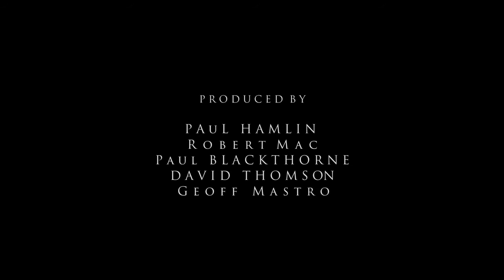Victorious Official Trailer (2020) | D.C. Divas Women's Football Documentary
Own The Film Today:
Amazon DVD

Synopsis:
Visionary, award-winning filmmaker Robert Mac depicts the powerful, raw, and often surprising world of the D.C. Divas, one of America’s toughest full-contact, tackle football teams who just happen to be female.

Victorious follows an eclectic group of full-contact female football players for one season as they fight: fight to balance their lives as mothers, daughters, wives, partners, and employees; fight to raise funds for training and equipment fees, fight through injuries, and, ultimately fight for the National Championship title.

Director: Robert Mac